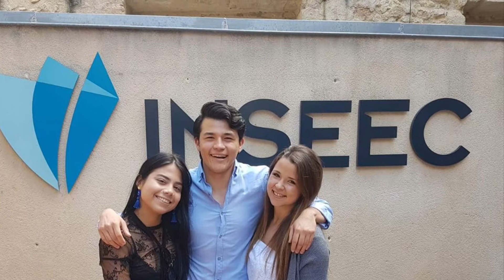Video de Aplicación Au Pair Francia - Andrea Rojas